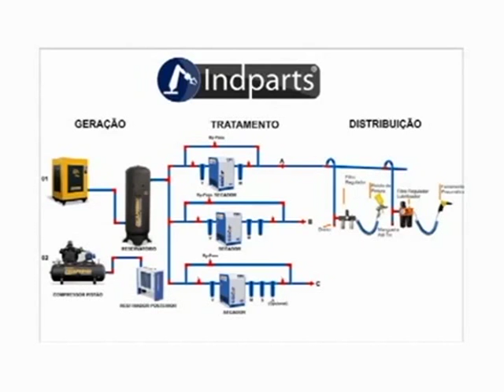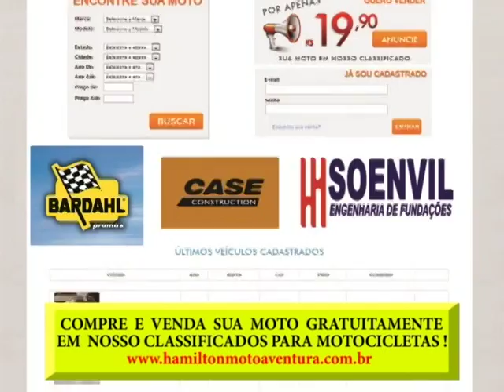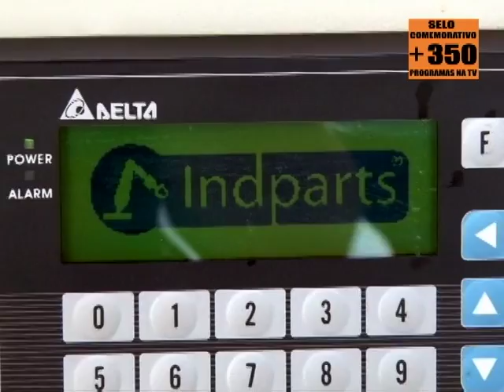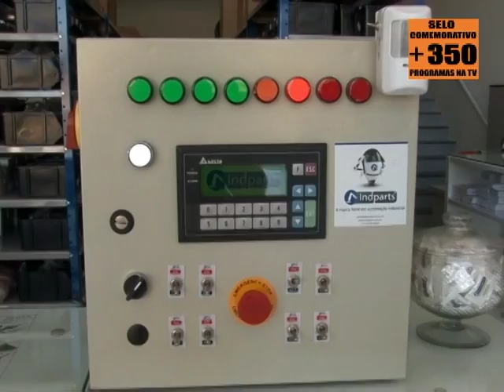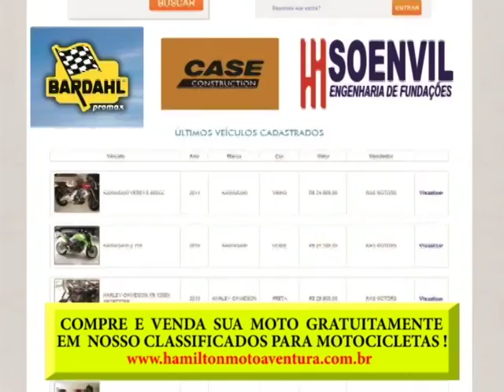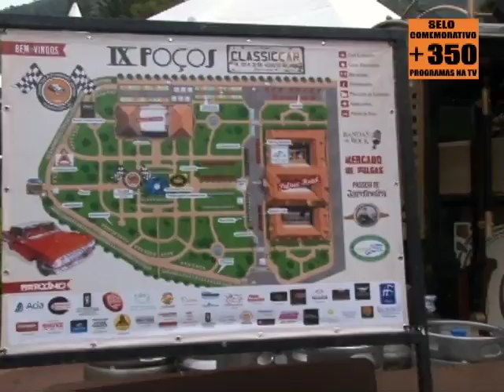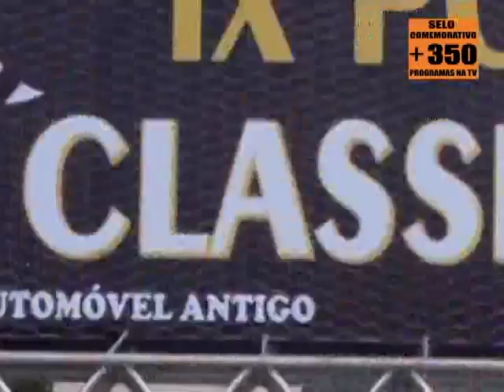PROGRAMA HAMILTON MOTO AVENTURA Nº 359 - Exibido na TV de 11.09 até 17.09.2016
1ª) Encontro Paulista de Autos Antigos em Campos do Jordão! Conheça 4 lindas e raras motos antigas restauradas !

2ª) Coquetel de Inauguração novo loja Indparts Automação do Brasil !

3ª) 9º Poços Classic Car ! Entrevista com o organizador Claudio Batiston - Presidente do Clube do Automóvel Antigo de Poços de Caldas !